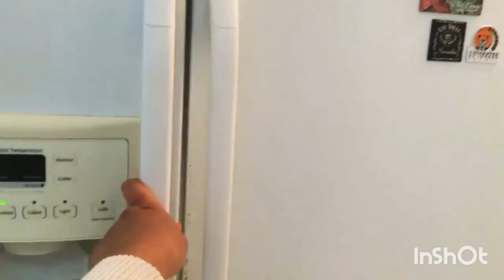Limpando minha geladeira ( faxina)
👋Olá meninas.
Assim que mantenho minha geladeira limpa . ❄❤

👉Se você gosta de vídeos assim ..💙
👍E Compartilhe com suas Amigas 🌸